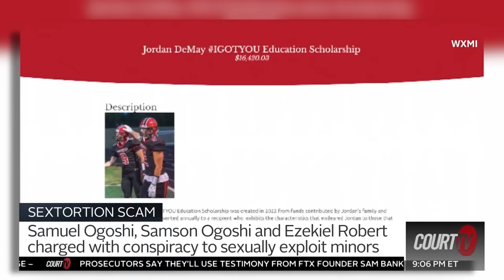Brothers Charged in 'Sextortion' Ring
Two Nigerian brothers arrived in the U.S. to face charges in a ‘sextortion’ ring that led to the death of 17-year-old Jordan Demay. Demay thought he was speaking to a woman online when he sent her a sexual image of himself. That woman turned out to be one of the brothers who later threatened Demay to give them money or else the photo would be posted online. After hours of threats, Demay died by suicide.